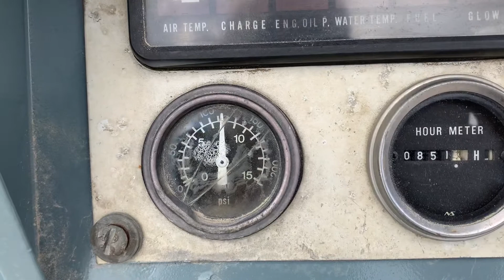CPS/Airman 90cfm compressor ID# 102077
90cfm Airman portable diesel air compressor powered by a yanmar diesel engine, 100psi, 851 hours on meter, Serial Number: CE11431